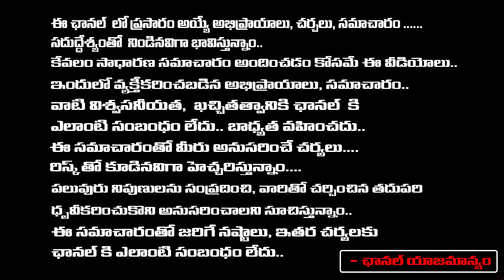Imandi Rama Rao About The Kamal Hasan Life And Love Affairs | Red Tv Telugu